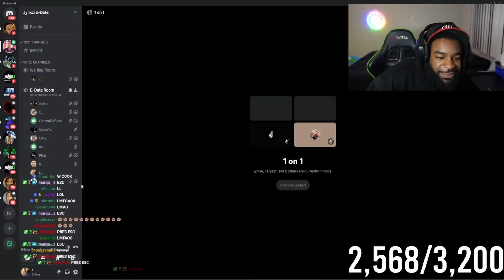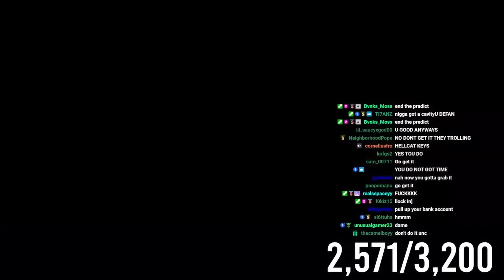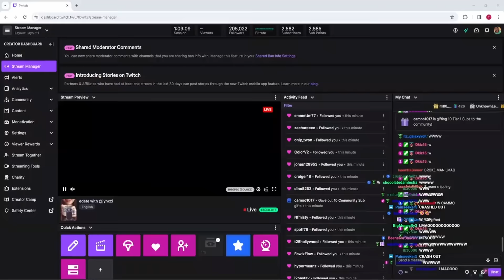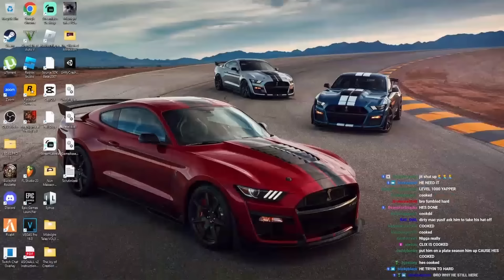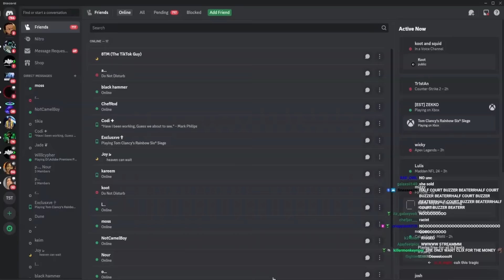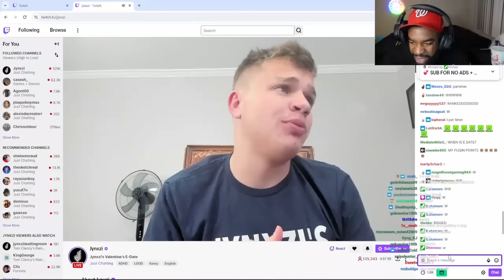Tbvnks Competes For 1 MODEL On Jynxzi's E-DATE.. (RIZZ!)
Tbvnks Competes For 1 MODEL On Jynxzi's E-DATE..